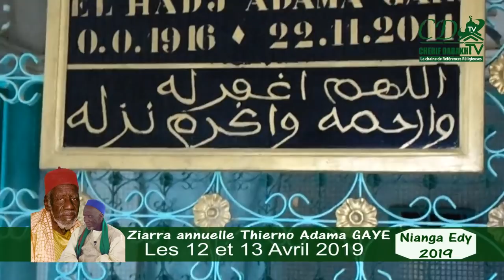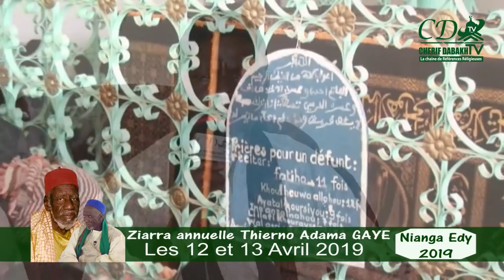Bande annonce Ziarra Thierno Adama Gaye à Nianga Edy édition 2019